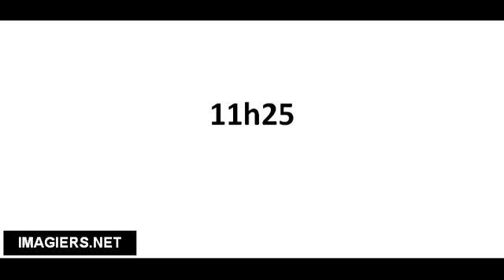Cómo pronunciar 11h25